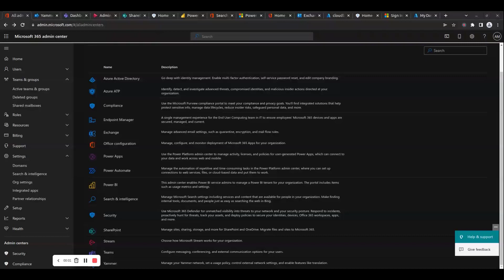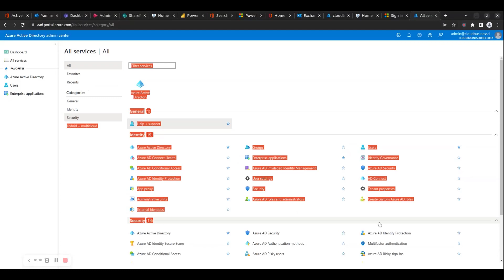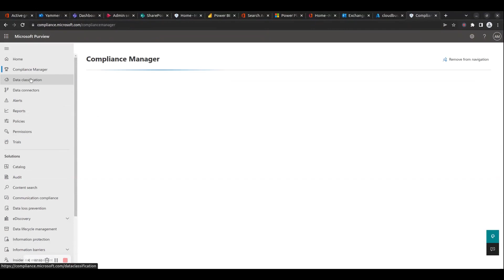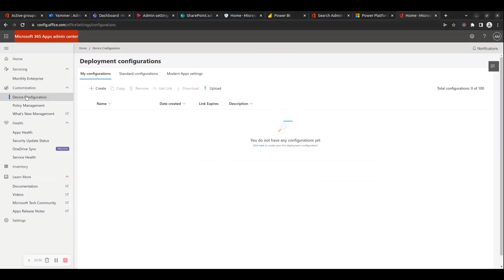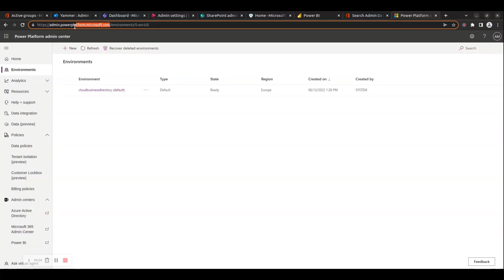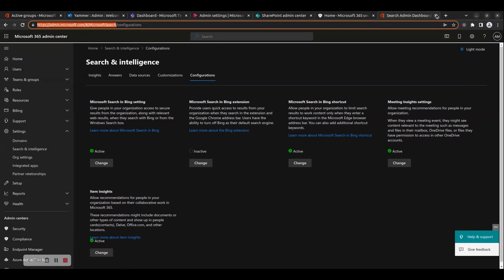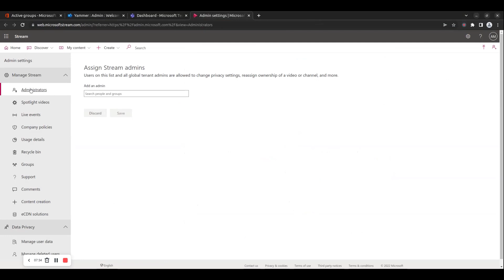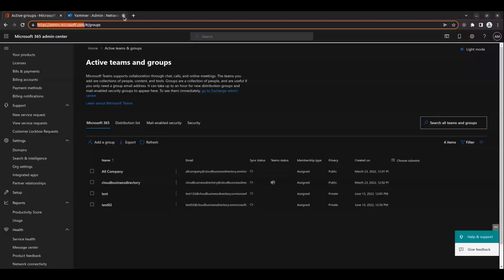How to access all Microsoft 365 admin centers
You need to familiarize yourself with all the available Microsoft 365 Web-based admin centers and keep a list of URLs from which to access these admin centers. In this how-to article, we will show you how to navigate to all Microsoft 365 admin centers. We will also provide a brief overview of the functionality available in each admin center.

The following Microsoft 365 admin centers are available:

Microsoft 365 main admin center
Azure Active Directory
Azure Defender for Identity
Microsoft Purview compliance portal
Endpoint Manager
Exchange Online
Office configuration
Power Apps
Power Automate
Power BI
Search and intelligence
Security. The security portal is now renamed to Microsoft 365 Defender admin center.
SharePoint Online
Stream
Teams
Yammer